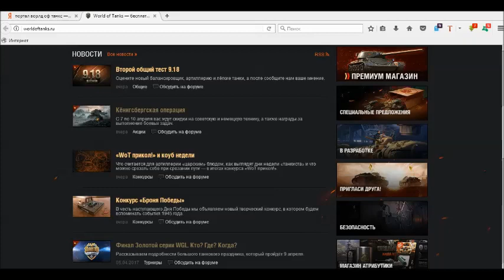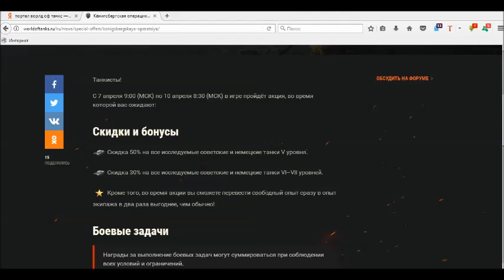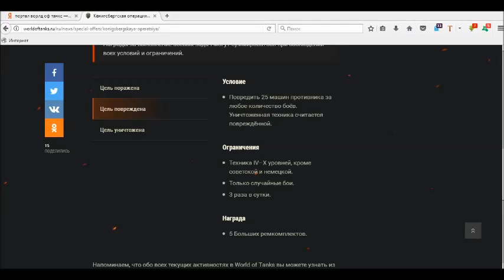Новости с сайта World of Tanks. Пусть Говорят-2 часть. Акция " Кениксбергская операция" на выходных.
Новости с сайта World of Tanks. Пусть Говорят-2 часть. Кениксбергская операция на выходных.
Если есть желание, что бы ваш интересный бой (возможно) появился на моем канале , то сбрасывайте реплеи сюда
Видео выходят каждый ПОНЕДЕЛЬНИК и ПЯТНИЦУ.
Так же, друзья, хотел бы вам посоветовать проверенный сайт, на котором бесплатно играя в игры, проходя тесты зарабатываются кредиты которые можно потратить на поинты в ваших соц.сетях или ваших играх. Я выполняя задания и получая кредиты трачу их на игровое золото в соей игре и на покупку Ок..в соц.сети Однокласники. Ссылка на этот сайт есть  на обложке моего канала и в описании канала!!!
Ребята, здесь я зарабатываю не большие, но все же деньги, на развитие своего канала, на просмотре сайтов, рекламы и выполнении заданий, может вам тоже пригодится , прямая ссылка